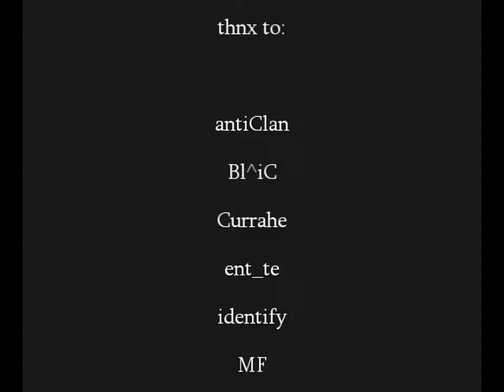CannabiS CoD1 Clan movie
[Call of Duty 1] Cannabis CoD1 Clan fragmovie. CannabiS was a Hungarian CoD1 team, they played on serveral ClanBase Hun Cup tournaments, in the Hungarian Ladder on Clanbase and on the Hungarian LAN in Kecskemét in 2005. These players played for the team when they were active: Grass, Barna, Adriano, K3nny, koczka, VicTorY, H0aX, Jo!nT.

Starring:

Barna
Grass